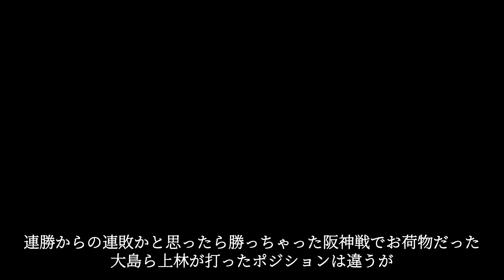細川がセンター前にはじき返す勝ち越しの適時打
開幕カードの借りは返した！中日・細川成也の決勝タイムリー　この回一挙3点で逆転　ファン「やっぱり細川様しか勝たん」とは一体どのようなことだろうか。主砲は必ず打つ。中日が8回に一挙3点を奪い逆転に成功した。先頭の大島洋平が二塁打でチャンスメイクすると、一死から田中幹也が外野の前に上手く運ぶ適時打を放つ。その後更にチャンスが広がり、2死二、三塁に。打者細川の場面でヤクルトにバッテリーミスがあり同点に追いつく。なおも3塁にランナーを置いた状態で、細川がセンター前にはじき返す勝ち越しの適時打。ヤクルトのセットアッパー・シミノボを完全に攻略した。

攻略出来そうで崩せない石川投手を相手に安定の０行進していたが同じく無失点好投していた小笠原が７回に勝ち越しを許す展開、、、 とこのパターンは去年までなら負け試合です。 しかし８回に恐らく向こうも任せられる中継ぎがいない為に今シーズン不調の清水が登板。 その隙を逃さずに相手のエラーにも助けられて一挙に逆転。 やはり強いチームは逆転勝ち出来るチームなんですよね。 今シーズンのドラゴンズは本当に見ていて楽しい。 ただ一つ心配なのは周平の怪我？でしょう。 恐らく離脱という事になりそう。 このピンチをチーム一丸で乗り越えて何とか首位争いを続けてください！